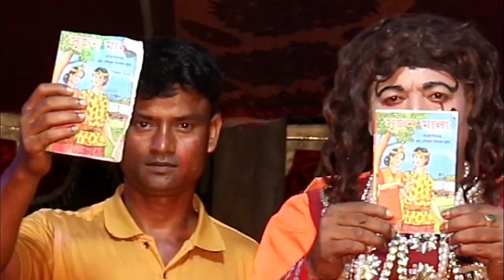সুজন মালা | সম্পূর্ণ ঝুমুর যাত্রা পালা নাটক | নায়িকা শান্তি | Sujon Mala | Full Jatra Pala HD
"দীপ্ত রাসেল" ইউটিউব চ্যানেল ও জমিদার ফিল্মস-এ স্বাগতম।

বাঙালির আদি সাংস্কৃতি তথা বাংলাদেশের গ্রাম বাংলার প্রায় হারিয়ে যাওয়া লোকশিল্প গ্রামীণ যাত্রা পালা শিল্পকে সংরক্ষণ, প্রচার, অশ্লীলতার বিরুদ্ধে স্লোগান ও সারা বিশ্বে গ্রামীণ এই লোকশিল্পকে তুলে ধরার লক্ষ্যে এই চ্যানেলই প্রথম ডিজিটাল বিশ্বে যাত্রা নাটককে পরিচয় করিয়ে দেয়।
সব ধরণের সাংস্কৃতিক অনুষ্ঠান আয়োজন, যাত্রা নাটক, বাউল গান, বিয়ে-জন্মদিনের অনুষ্ঠান, টেলিফিল্ম, শর্ট ফিল্ম, বিজ্ঞাপন ও সব ধরণের ভিডিও প্রোগ্রামের জন্য যোগাযোগ করুন : ...

সামাজিক যাত্রা, ঐতিহাসিক যাত্রা ও ঝুমুর যাত্রা নাটক সম্পূর্ণ এক সাথে এক টানা দেখতে চাইলে "জমিদার ফিল্মস" / Jamidar Films চ্যানেলটিতে ঘুরে আসার আমন্ত্রণ রইলো এবং সব সময় সাথে থাকতে ও নতুন নতুন ভিডিও দেখতে চ্যানেলটি সাবস্ক্রাইব, লাইক, কমেন্ট, শেয়ার ও বেল বাটনে চেপে রাখুন । ধন্যবাদ ।

Welcome to "Dipta Rasel" YouTube channel and Jamindar Films.
To Protecting, promoting, slogging against pornography and a view to highlighting this folk art throughout the world regarding the original culture of Bengali as well as the almost lost folk art of rural Bangladesh (Grameen Jatra Pala Drama), This channel is the first to introduce a Bangla Jatra Drama into the digital world.

Music, dance, drama
Media and cinema
The cinema of Bangladesh dates back to 1898, when films began screening at the Crown Theatre in Dacca.